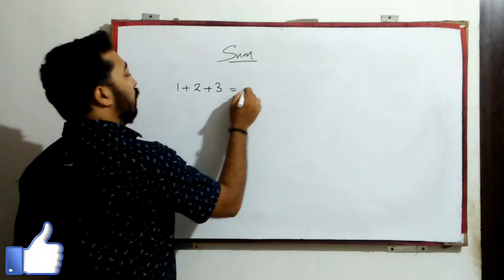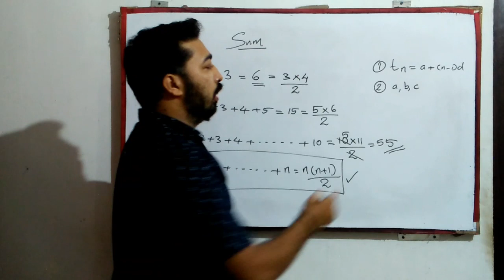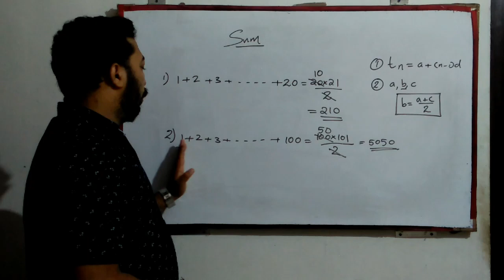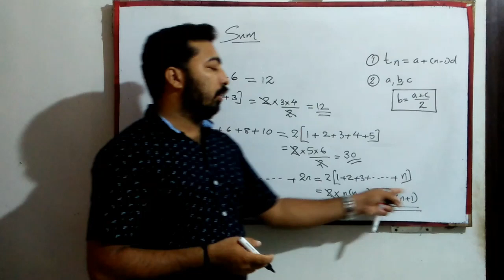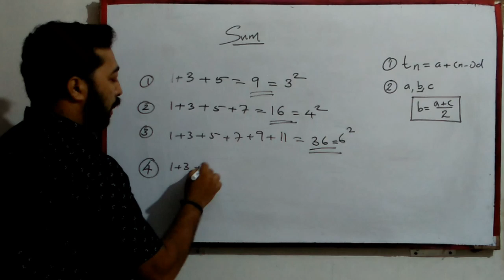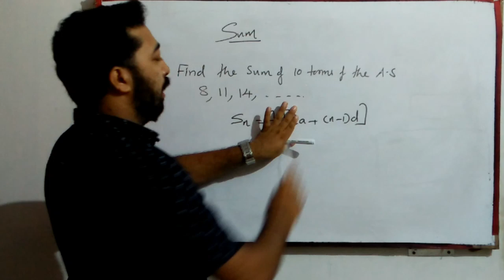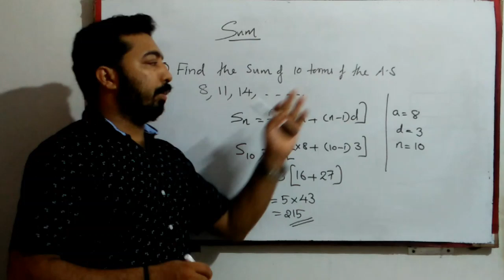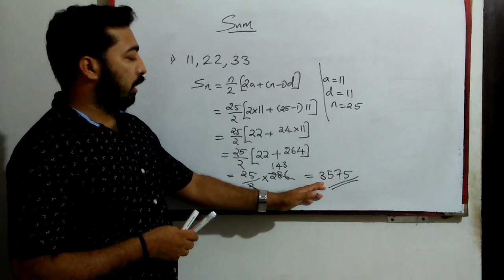ARITHMETIC SEQUENCE (SUM)